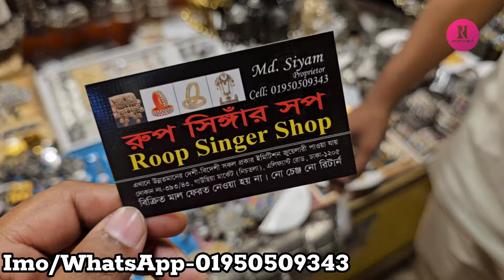পুজা স্পেশাল সিলভার অক্সি চোকার সেট কিনুন||Puja special silver choker set buy.